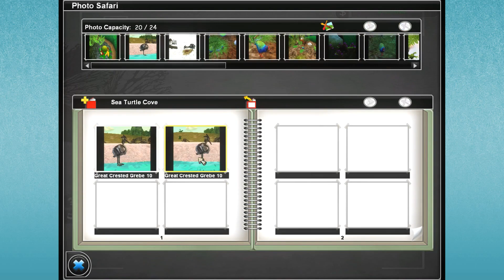Spotting Seabirds & Toxic Waste Tragedy Averted!! || Zoo Tycoon 2: Sea Turtle Cove - Episode #3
Vote on where our Research Funding should be spent for Sea Turtle Cove!!

In honor of World Sea Turtle Day we're taking on a new challenge in Zoo Tycoon 2: rescuing sea turtles! We start our journey at a very battered beach suffering from intense pollution and a lot of marine die-off of the native flora and fauna.

But with the help of our awesome community we should be able to clean up the beach, educate the park's public, and watch dozens of baby sea turtles be born along our sandy coasts! Ready to pitch in and help us rescue some sea turtles?!